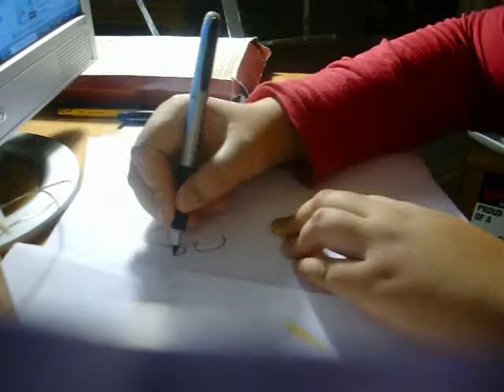flapppyyyyy flapjack!!!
^_^ i totally love flapjack XXXD he's sooo freakin cute. and yes sorry anout the uhm "speed-up" in the beginning of the video... well i thought i was talking too slow.. =_=... and hey i LOVE my 96 crayola pack!!